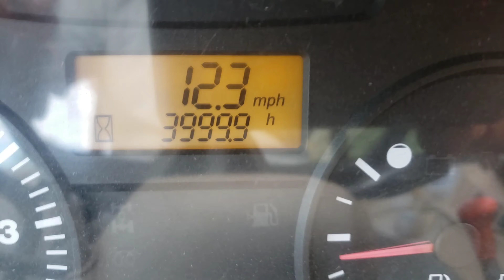4k and Rain on the Hay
The ole pumpkin hit 4k on the hour meter and my dam hay got rained on piss me off. Come along for the ride.